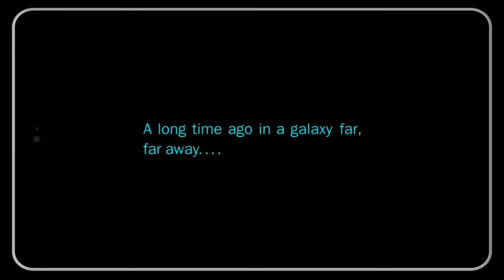Angry Birds Star Wars - Nexus 7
Angry Birds Star Wars on Nexus 7 by Rovio.